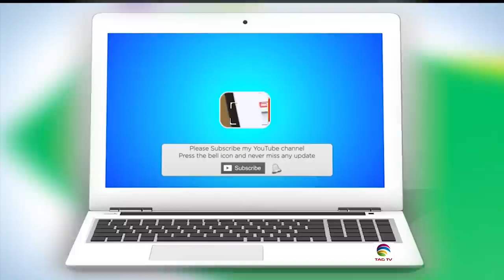Could China help Russia?Would Russia be defeated?Kamran Bokhari w Tahir Gora in Strategic Thinking